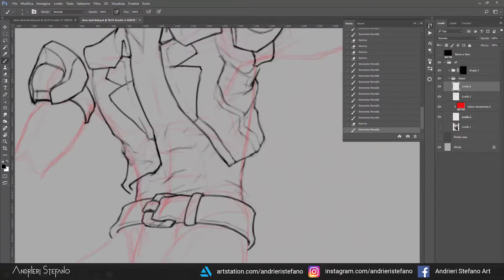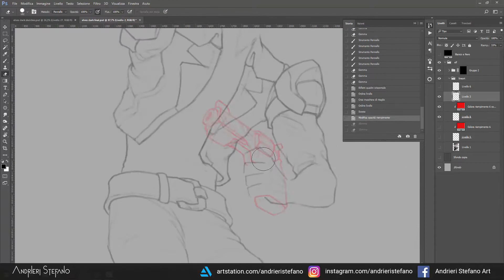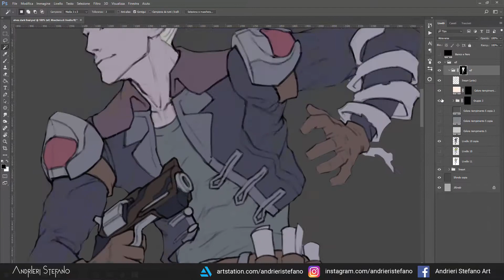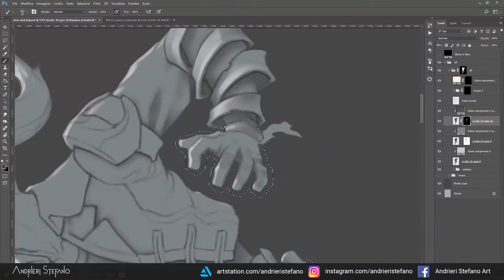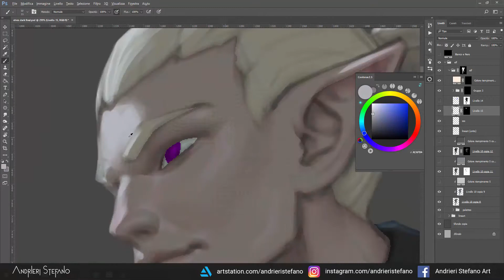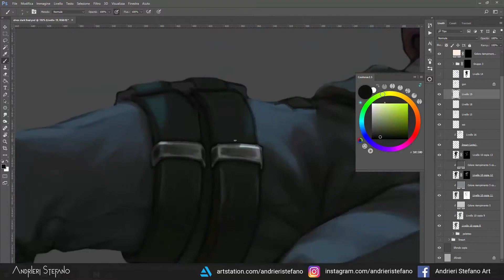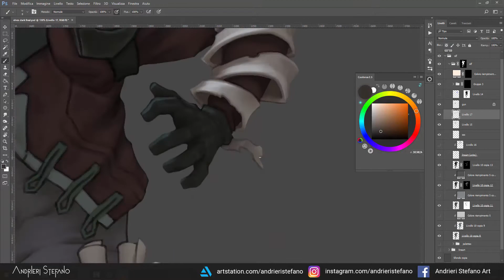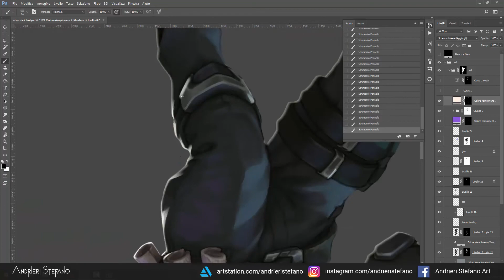Arkelon Chronicles - Dark Elf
Character Design I did for Arkelon Chronicles